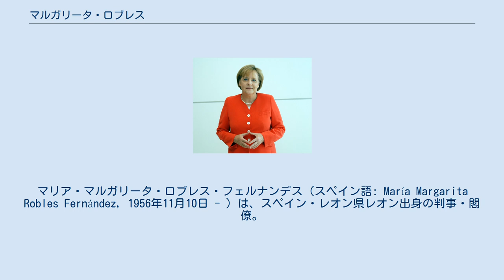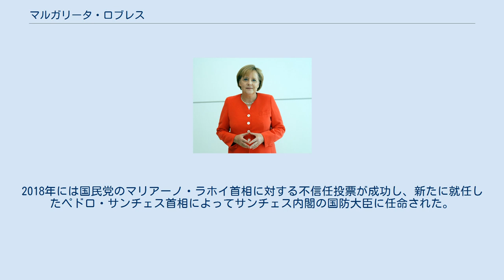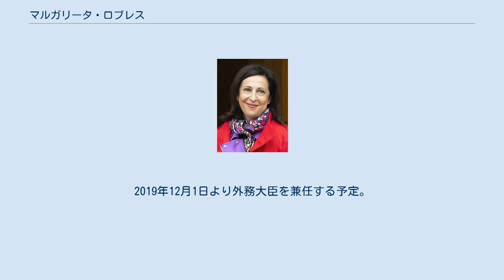マルガリータ・ロブレス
スペイン・レオン出身の人物
マリア・マルガリータ・ロブレス・フェルナンデス（スペイン語: María Margarita Robles Fernández, 1956年11月10日 - ）は、スペイン・レオン県レオン出身の判事・閣僚。
2018年6月7日からペドロ・サンチェス内閣でスペインの国防大臣を務めている。
 1956年11月10日、カスティーリャ地方のレオン県レオンに生まれた。
父親は弁護士であり、母親は主婦だった。
12歳の時に一家でカタルーニャ地方のバルセロナに移住し、バルセロナ大学で法学の学位を取得して卒業した。
25歳だった1981年、司法学校での訓練を首席で終えて司法の世界に入り、スペインで4番目の女性判事となった。
 スペイン社会労働党(PSOE)のフェリペ・ゴンサレス首相の下で、1994年から1996年には公安長官に任命され、フアン・アルベルト・ベリョッチ法務大臣・内務大臣の下で事実上の法務副大臣・内務副大臣を務めた。
1996年スペイン議会総選挙で社会労働党がホセ・マリア・アスナール率いる国民党(PP)に敗れたため、ロブレスは司法の世界に戻った。
2004年にはスペイン最高裁判所の裁判官に就任し、その役職を務めた4人目の女性となった。
 2016年スペイン議会総選挙では、社会労働党のマドリード州選挙区の候補者リストの第2位となり、2016年4月19日にスペイン下院議員に就任した。
2018年には国民党のマリアーノ・ラホイ首相に対する不信任投票が成功し、新たに就任したペドロ・サンチェス首相によってサンチェス内閣の国防大臣に任命された。
2019年12月1日より外務大臣を兼任する予定。